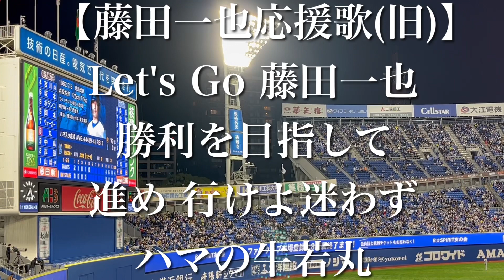【新旧】横浜DeNAベイスターズ 藤田一也 応援歌【歌詞付き】